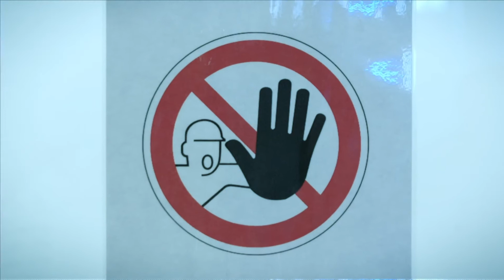Trailer - "The Best Kept Secret" by Geistlich Pharma AG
Discover "the best kept secret" at the Geistlich Booth EAO Lisbon 2019!